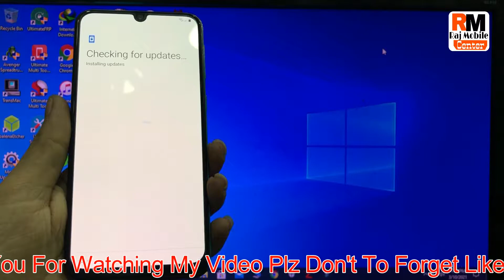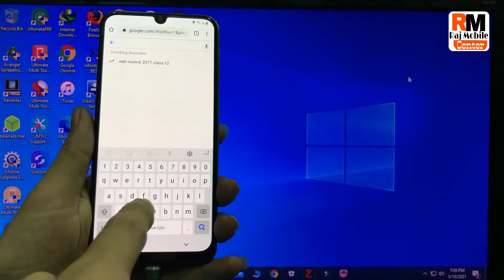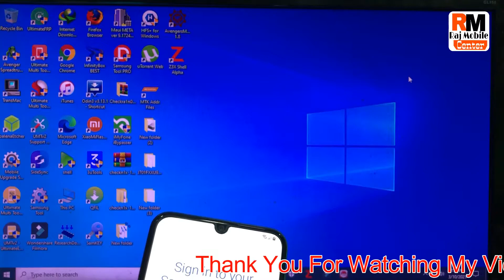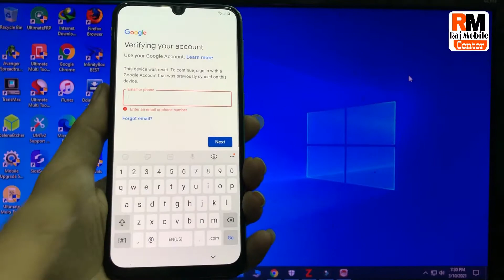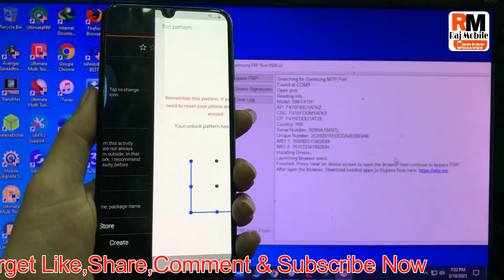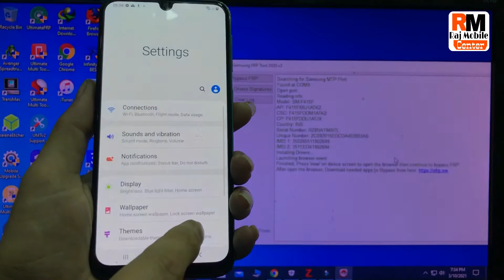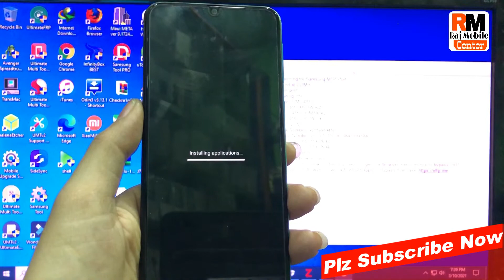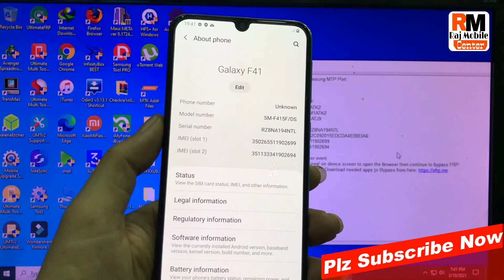Samsung F41 [F415F] Frp Bypass l Google Account Bypass l Fix Apk Not Install l New Update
Samsung F41 [F415F] Frp Bypass l Google Account Bypass l Fix Apk Not Install
Note:-
Quick Short Maker Apps Backup Samsung Id To Another Mobile And Try